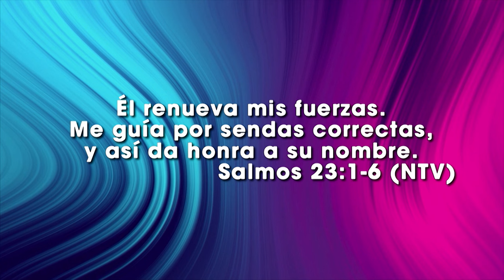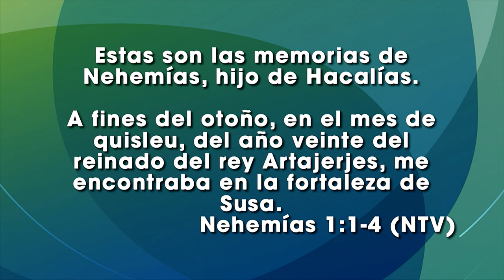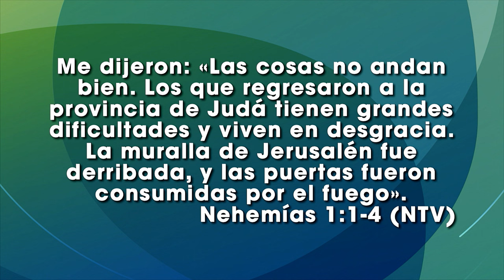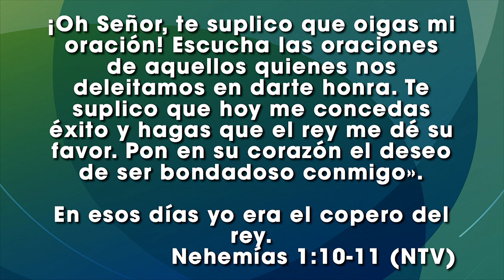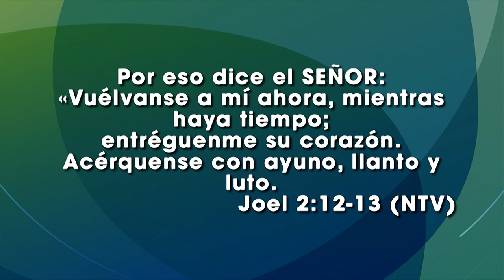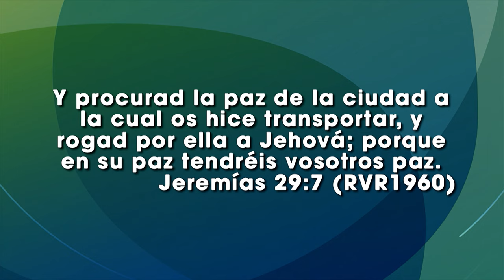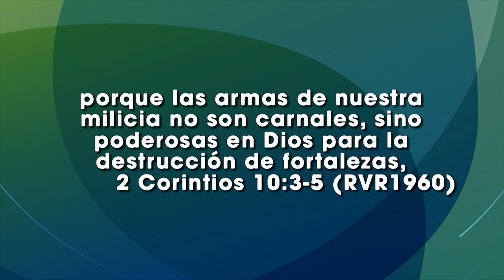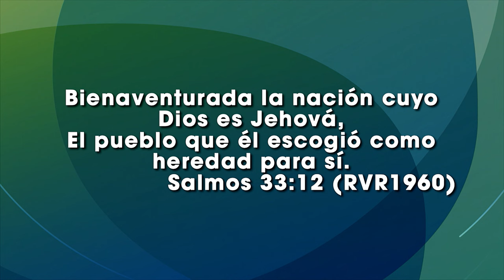Levantando muros sobre la nación - Ps Glinka Navarrete